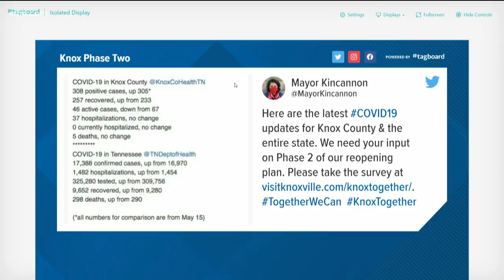Help plan Knox County's phase 2 of reopening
There's a survey where you can send local leaders your ideas on how to help restaurants, shops and other businesses operate safely.